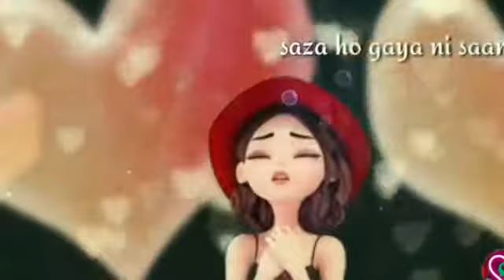Tygh(12)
Hjj
Jjn
Jjh
Hjj
Just
Jjn